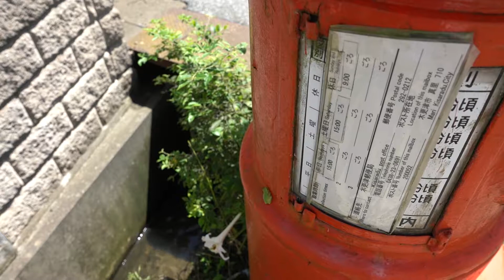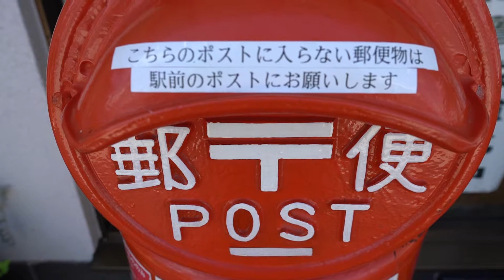丸型ポスト＠君津市 千葉県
久留里線沿線